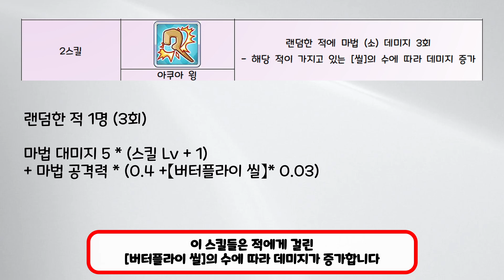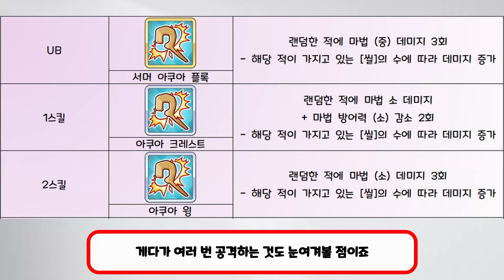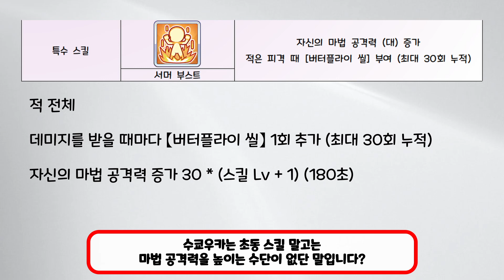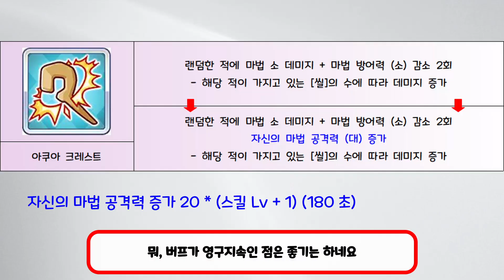[프린세스 커넥트 리다이브] 쿄우카(수영복) 탐구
쿄우카(수영복) 에 대한 탐구입니다

영상 봐주시는 분들, 항상 감사합니다.